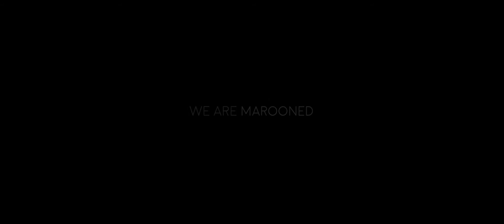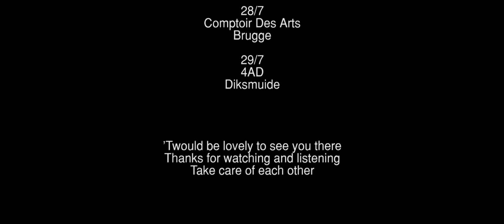MAROONED - Dance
Song and lyrics written by Marooned
Off the EP Crossing Boundaries